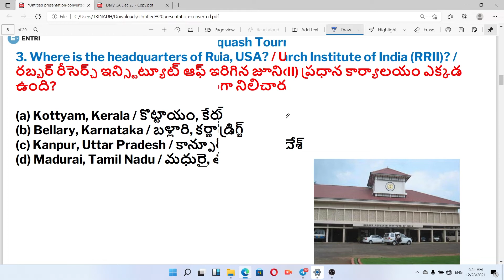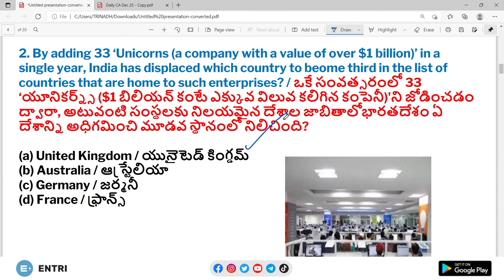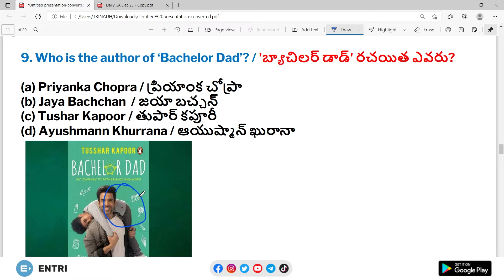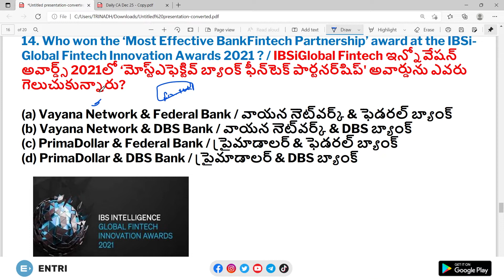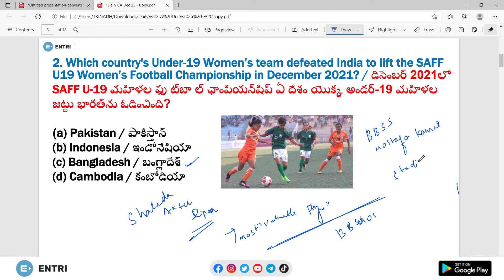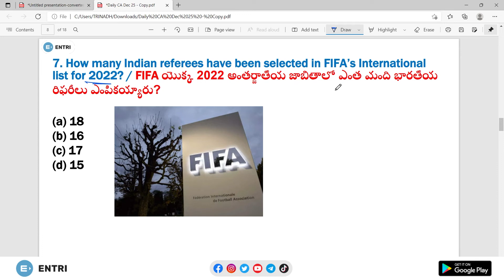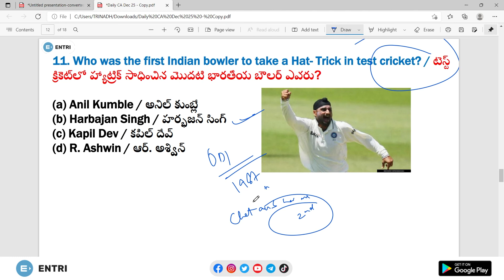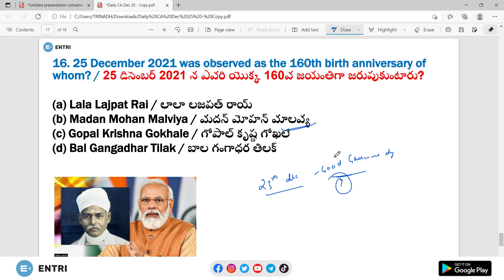Daily Current Affairs In Telugu 2021 | 24&25 December 2021 | Current Affairs Today in Telugu | Entri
Entri App Telugu is now coming up with Daily Current Affairs in Telugu 2021. As part of this Pradeep Sir will be covering Important Current Affairs in Telugu Daily. Current Affairs Today will be discussed with the help of MCQs to get you real time experience of the actual exam. In this video we covered 24&25 December 2021 Current Affairs. These are the very important Current Affairs Today. Madam will be covering not just the Daily Current Affairs In Telugu of 2021 but also will be covering the Static and other significant aspects of Daily Current Affairs. Hope this Series, Daily Current Affairs in Telugu 2021 and Current Affairs Today powered by Entri App Telugu is helpful for your preparation. Keep Learning with Entri App Telugu.

Entri App అందించే వివిధ కోర్సుల ఎంక్వయిరీ కి / కొనుగోలు కు మాకు ఈ లింక్ ద్వారా WhatsApp చేయండి